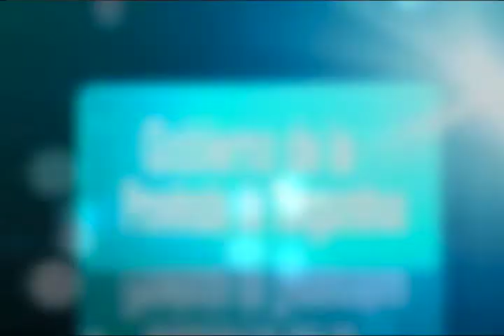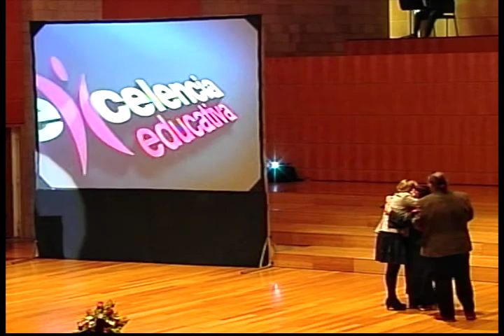VII Concurso Nacional y II Internacional Excelencia Educativa - Cuarta parte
La excelencia tiene nombre y apellido. conoce a los maestros de excelencia de Ecuador y Latinoamérica.
Abril, 2015